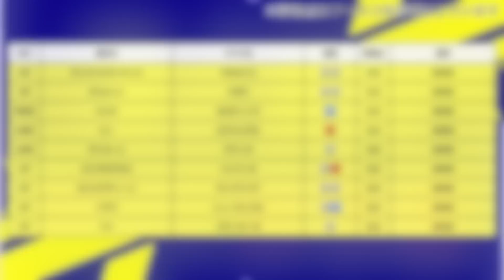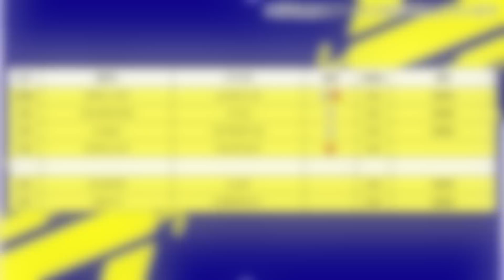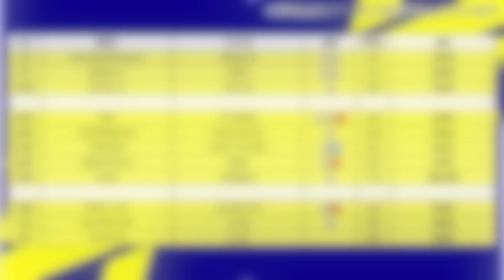【POTW】代表ウィーク前ラストのリーグPOTWが登場！スパサブ付与のあの選手がアツい！！！